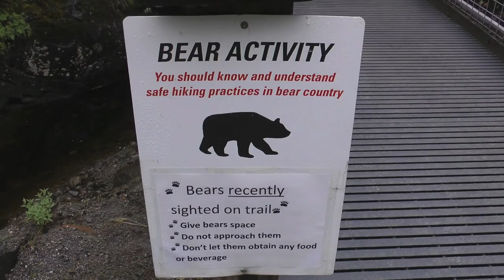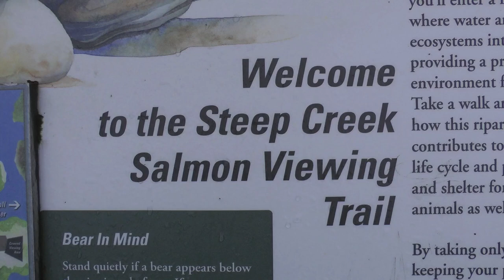ALASKA'S INSIDE PASSAGE (Part 2/6) - MENDENHALL GLACIER and NUGGET FALLS, JUNEAU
After whale watching in Auke Bay we took a short drive to see the most famous of the glaciers in the Juneau Ice Field and stand at the foot of its noisy neighbouring waterfall. (28 July 2014) The next day we took the famous White Pass & Yukon Route railroad from Skagway